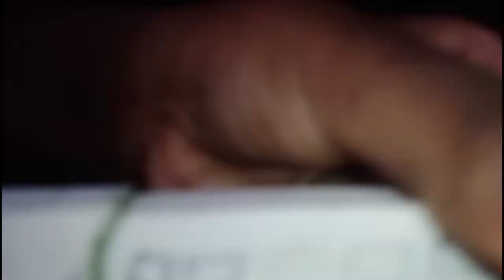Aayan Playing with house II In a Single family Kids time spends II August 29, 2023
1/ From Cartoon/Game/Fun Video and more:
Rock on// Dance Video